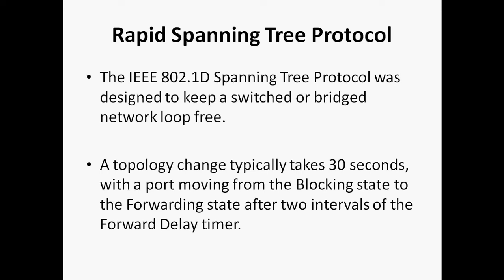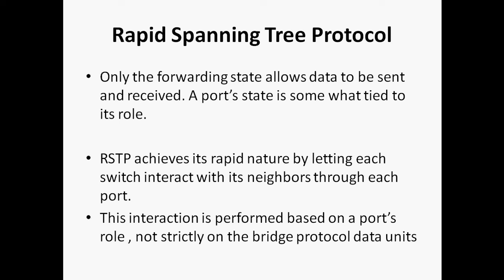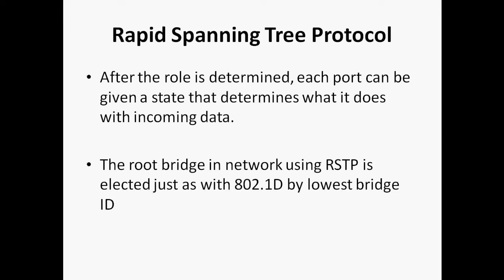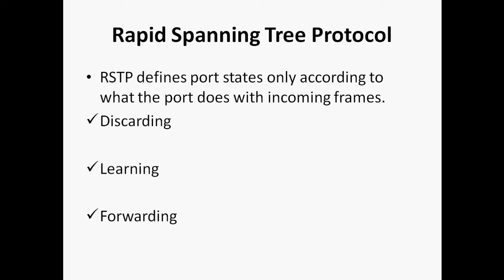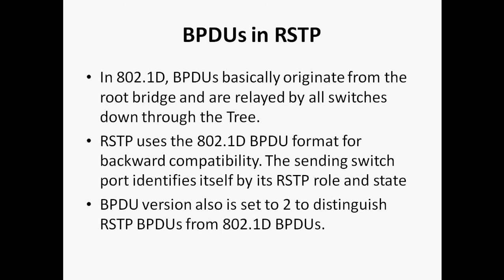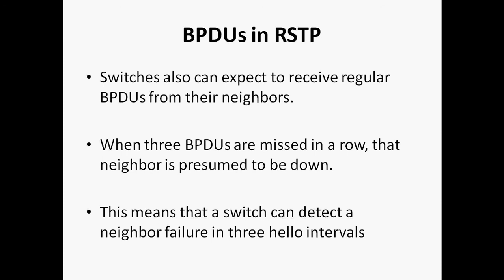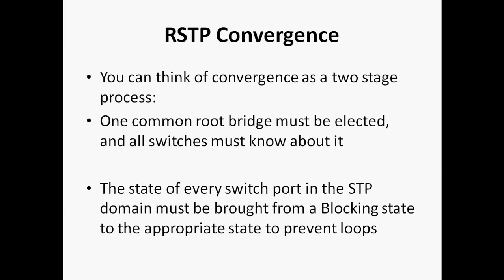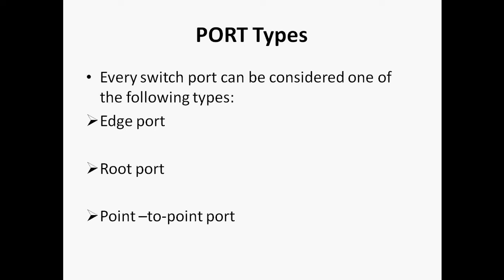Rapid Spanning Tree Protocol Part-1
In this video Tutorial i can discussed about Rapid Spanning Tree Protocol in Tamil.

Hi Friends

Check out below link its my own video tutorial for CCNA and CCNP.

Regards
Gowthamraj F